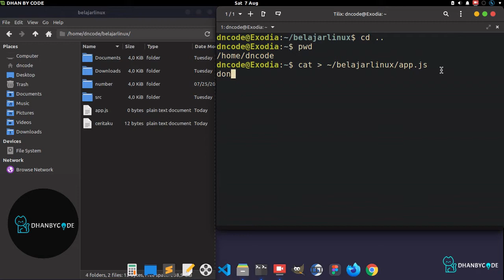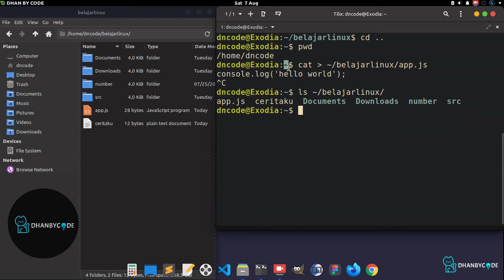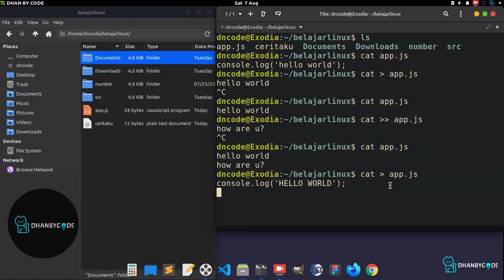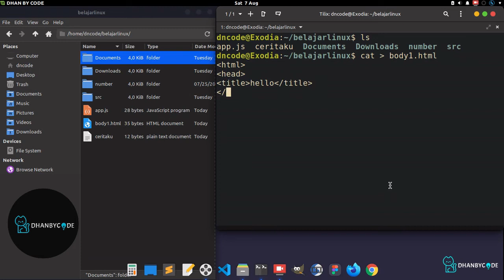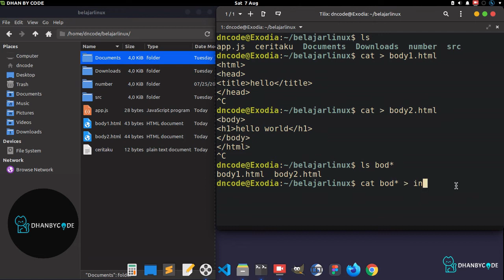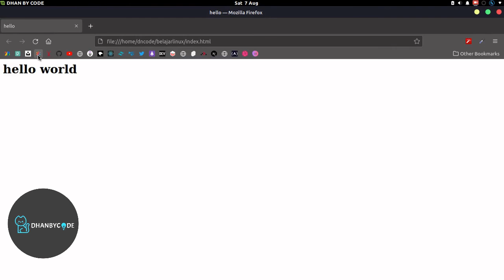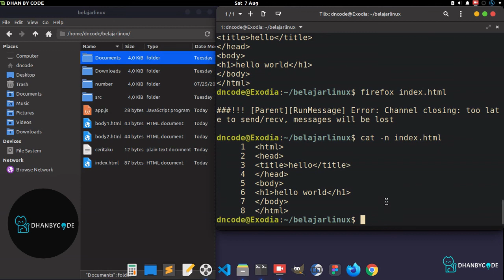Perintah Dasar Linux | Perintah Linux #16 - CAT PART II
Perintah dasar linux  kali ini kamu akan belajar perintah dasar linux yaitu perintah linux cat bagian kedua, tutorial linux  ini cocok bagi kamu yang baru belajar linux (linux untuk pemula) yang ingin memperkuat pondasi linux dasar baris perintah linux karena dengan disertai contoh yang lengkap agar kamu bisa lebih memahami perintah dasar linux tersebut. dan dalam tutorial linux ini saya menggunakan sistem operasi linux yaitu linux mint, dan kamu bisa menerapkannya juga di ubuntu.